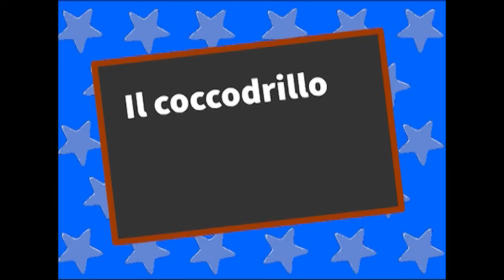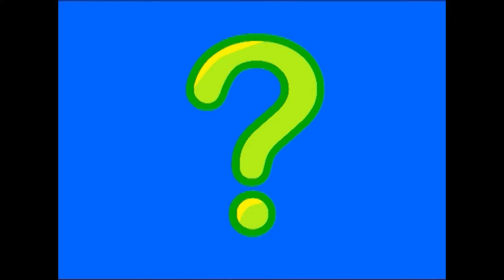Canzoni per Bambini - Veo Veo Compilation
Questi brani sono disponibili per sincronizzazioni in produzioni web, video aziendali, film, annunci pubblicitari e raccolte musicali.

VEO VEO COMPILATION

Susan -Veo Veo   00:00
Pitch - Il Pulcino Pio     03:27
Stefano, Elio - Nella Vecchia Fattoria  06:07
Stefano, Elio - IL Coccodrillo come fa 10:12
Lory - Le tagliatelle di nonna Pina  13:33
La Bambilandia - 44 Gatti 16:27
Stefano, Elio - I due Liocorni  19:21
La Bambilandia - Il pulcino ballerino    21:40
Stefano, Elio - Gioca Jouer   23:15
Stefano, Elio - Agadou   26:26
Salsaloco De Cuba  - El Pam Pam  :29:16
La Bambilandia - Il Caffè della Peppina 33:04

KIDZ PARTY POP, il canale a misura di bambino!
Da sempre al fianco di mamme e papà, il nostro canale ti aspetta tutte le settimane con nuovi contenuti, video divertenti, basi musicali karaoke per feste e balli di gruppo, sigle di cartoni animati e serie TV, canzoncine per bambini, musical, favole e ninne nanne per neonati, canzoni di natale.
KIDZ PARTY POP: la musica al servizio dei più piccoli!
Le più belle canzoni per bambini in italiano e in inglese

KIDZ PARTY POP, the kid-friendly YouTube channel!
With new videos added every week, KIDZ PARTY POP is every parent’s ally in helping the little ones have a good time. Our funny videos, party songs for dancing and sing-alongs, cartoon and tv shows theme songs, musicals, fairy tales, Christmas songs, kids songs and lullabies for babies are just a click away!
KIDZ PARTY POP: who said music is only for adults?
The best Italian and English songs for kids